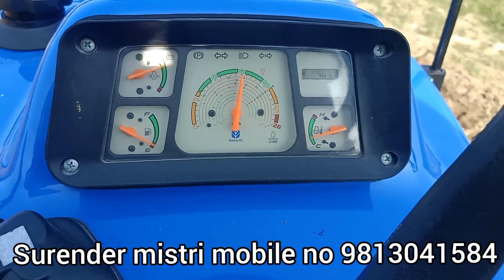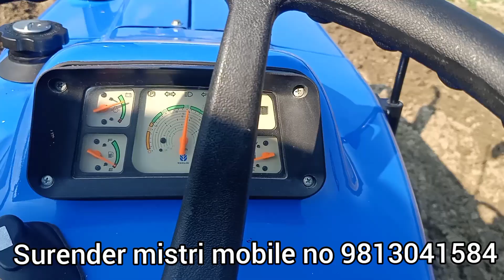राम राम भाइयों आज हम आपको दिखाएंगे एचपी बढ़ने के बाद आरपीएम कितने ड्रॉप करता है कि नहीं ??